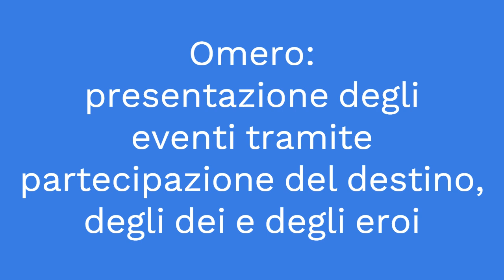Antica Grecia: la nascita della storia come disciplina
Come nell'antica Grecia nasce la disciplina della storia? Quale la relazione tra senso mito e poi storia? Perché Omero è in certo qual modo uno storico? Quale il distacco di Erodoto e perché al contempo c'è comunque un collegamento con Omero?

IL MIO LIBRO